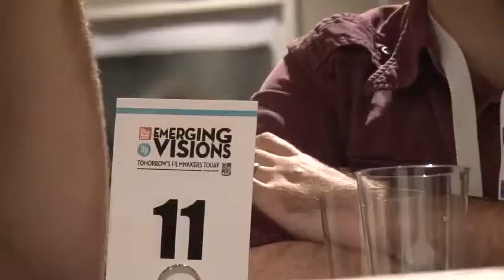KIMI TAKESUE- Emerging Visions